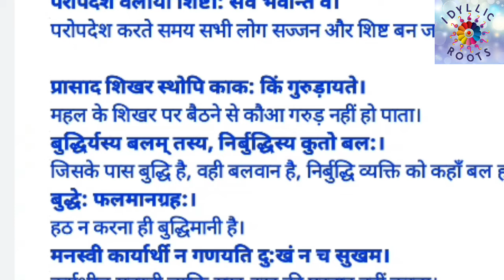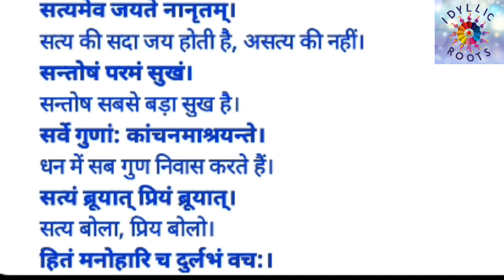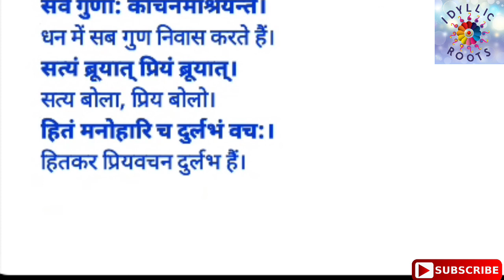संस्कृत के प्रसिद्ध मुहावरे एवं लोकोक्तियाँ | Muhavare in Sanskrit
संस्कृत की महत्वपूर्ण कहावतें,
संस्कृत के मुहावरे एवं संस्कृत लोकोक्तियाँ सभी प्रतियोगी छात्रों एवं छात्राओं की आवश्यकता को पूरी करने के लिए हम इस वीडियो में दे रहे है। आईएएस, पीसीएस, विभिन्न राज्यों की होने वाली परीक्षाओं के साथ ही अनेक प्रवेश परीक्षाओं में भी संस्कृत के मुहावरे एवं संस्कृत लोकोक्तियाँ पर आधारित प्रश्न पूछे जाते है। जिसके लिए इनका अध्ययन करके आप सफलता पा सकते है।

learn sanskrit
sanskrit video
Educational Videos

इस चैनल को सबस्क्राईब जरूर करें ताकि आपको हर नई वीडियो मिल जाय।

☆ For भक्ति, भजन, त्यौहार, व्रत कथाएँ, वास्तु, भगवान के पाठ, पूजा पाठ एवं विधि आदि के लिए निचे दिए गए इस लिंक को ओपन करके सबस्क्राईब ( Subscribe )जरूर करें ताकि आपको हर नई वीडियो मिल जाय।👇🏻

☆ For Hindi and English story, Kids Story और धार्मिक कथाएँ व प्राचीन कथाओं के लिए निचे दिए गए इस लिंक को ओपन करके सबस्क्राईब ( Subscribe)जरूर करें ताकि आपको हर नई वीडियो मिल जाय।👇🏻